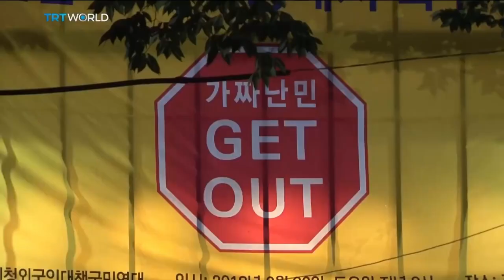Razi Jafri: MFA Thesis Exhibition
Documentary filmmaker Razi Jafri has spent much of his time at Stamps exploring the lives of a group of Yemeni refugees living in South Korea. In particular, he's been working to learn and tell the story of Omar Alwahaishi, who has lived there on a temporary visa and separated from his family in Yemen for several years. Through his visits to Korea, Jafri has become friends with Alwahaishi, while also getting to know his parents, who live in Dearborn, Michigan.

"I immediately became friends with him," Jafri said. "We had a lot in common, and we immediately had a lot to talk about, from politics to his situation and what life is like living as minorities — as Muslims — in a foreign country."

Through Alwahasihi's story, which now includes their friendship, Jafri hopes to raise awareness about the everyday struggles of refugees around the world, as well as locally in Michigan.

Featuring thesis work from the 2022 graduating cohort of the University of Michigan Stamps School of Art & Design's Master's of Fine Arts program, "Close But Not Touching"  is on view at Stamps Gallery through April 30, 2022.